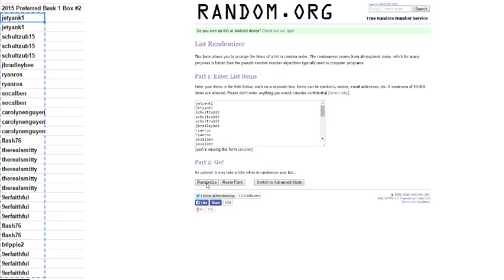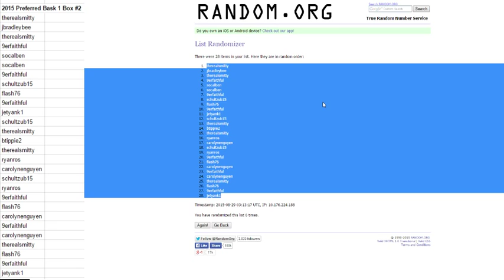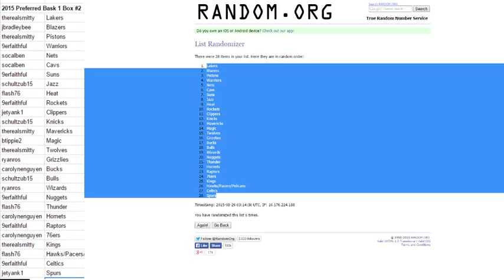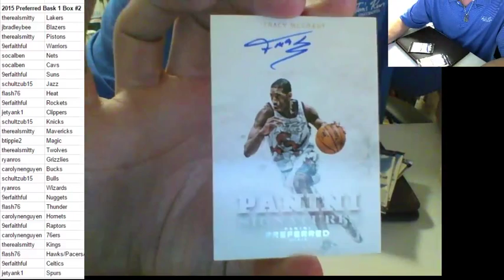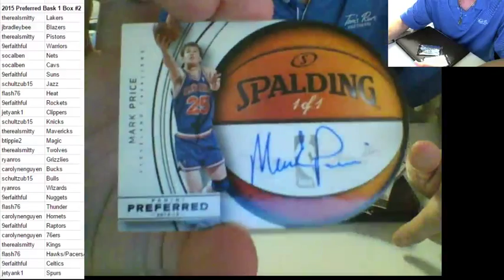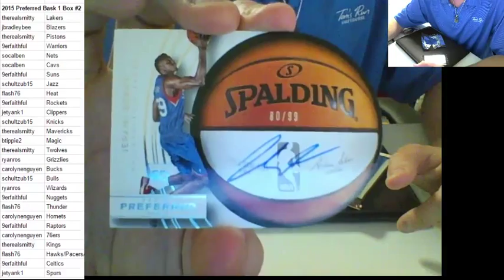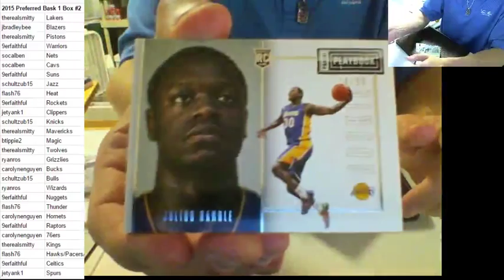2015 Preferred Basketball Single Box Break Random Teams #2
2015 Preferred Basketball Single Box Break Random Teams #2